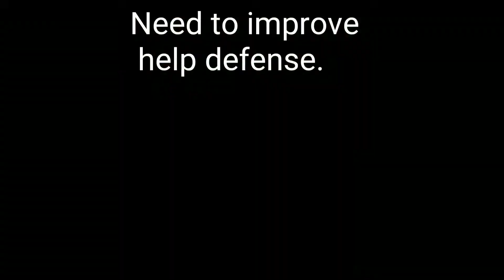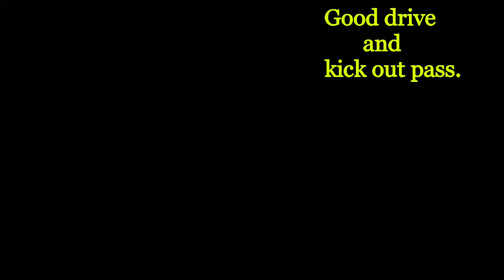Coach Noel || My Son's Game at School Olympics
Now my son has turned 14 years old and have been training and competing in various tournament he has showed improvement in his basketball skills. While me an underachieving dad had not played on competitive game of basketball as far I can remember the last game I played was 2009. Since we actively started this 1on1 game series I haven't won a game against him. I can't  sustain the game and keep up with him I couldn't finish and eventually loss the game. Now I lost count of the Games won. Now I'm challenged to get fit and compete with him. Some other kids are starting coming and joining. Follow us in our journey.
For me getting fit and my son getting his training and his skills improve.